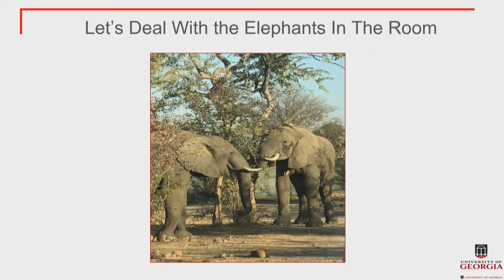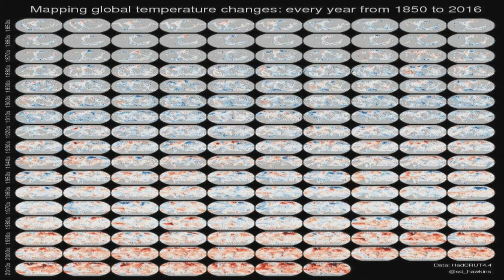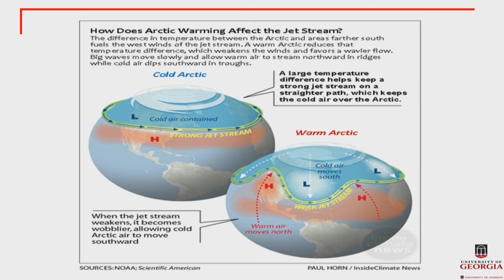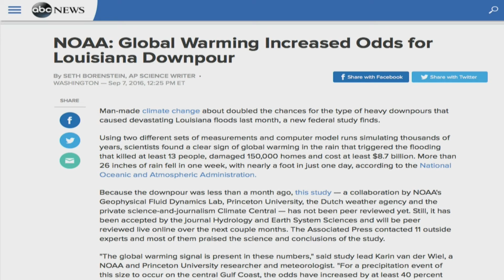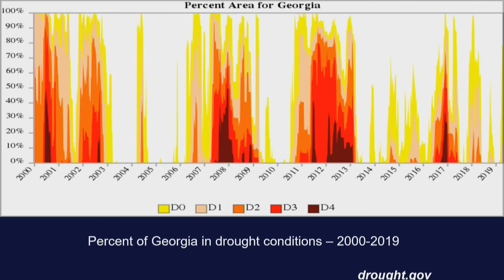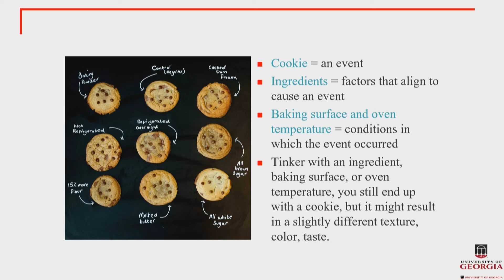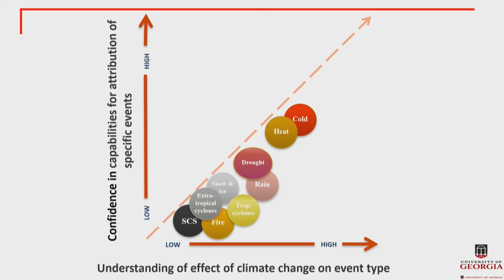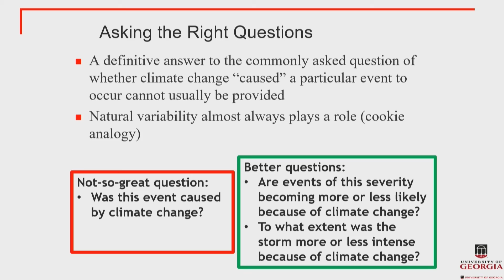Are We Experiencing A New Normal with Extreme Weather? – CC2019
With every hurricane or heatwave, an inevitable question looms about whether it was “caused” by climate change. Using the lens of recent events, Dr. Marshall Shepherd will explore a contemporary understanding of linkages between climate change and extreme weather. During his synopsis of what is known in the climate science community as attribution, he will also suggest a better way to frame question connecting climate change and extreme weather.

*Master of Ceremonies:

Chris Castro - Director of Sustainability & Resilience, City of Orlando

*Presented by:

Dr. Marshall Shepherd - Georgia Athletic Association Distinguished Professor and Director, Atmospheric Sciences Program, University of Georgia